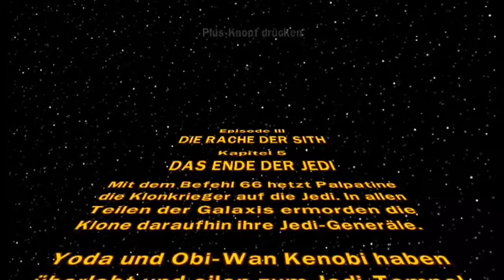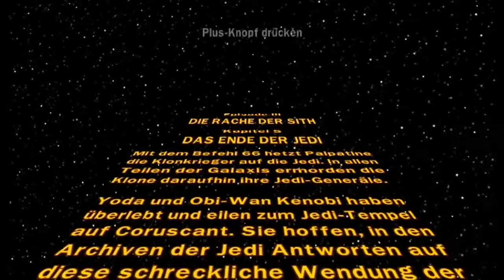Lets Play LEGO Star Wars Die Komplette Saga Part 15 - Das Ende Der Jedi & Darth Vader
Wir schließen in diesem Part die 3 Episode ab und finden was böses heraus...